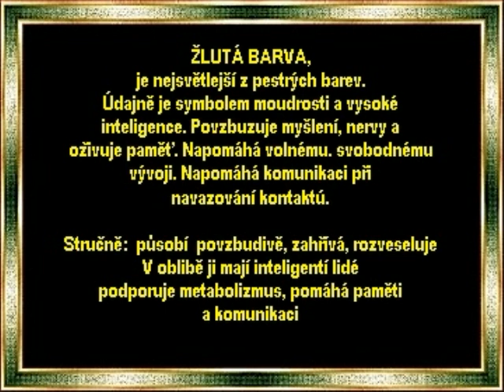ŽLUTÉ KOUZLO.wmv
Toto video, je vytvořeno z fotografíí z celéhointernetu, hlavně z google a pixdaus
je to složeno ze žlutých foto a připsán význam žluté barvy
hudba je z kde je stahování povoleno